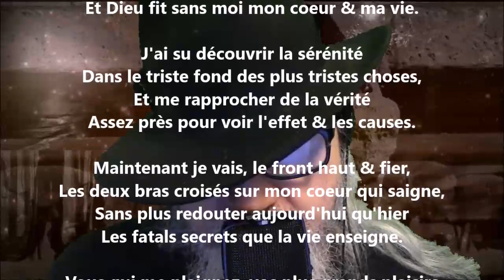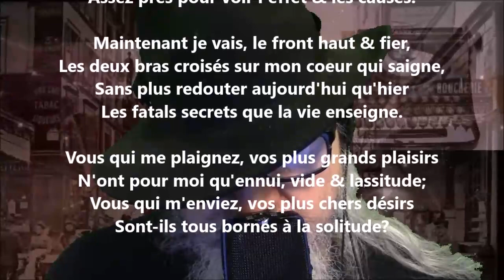Solitude - Louisa Siefert lu par Yvon Jean